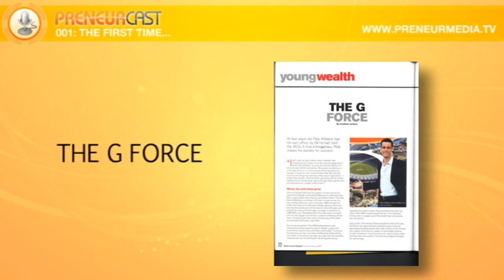Marketing Podcast - Preneurcast: An Introduction [Preneurcast001]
In their first episode together, Pete Williams and Dom Goucher talk about their reasons for producing the show, and get straight into a chat about focus, flow and productivity, where Pete shares some of the books that have influenced him.

Video Time Code:

01:42
Introduction to Pete WIlliams

02:47
Introduction to Dominic Goucher

08:29
The Pomodoro Technique: Is It Right For You?

17:04
The Theory of Free Writing

21:33
How to Use Mind Maps to Unleash Your Brain's Creativity and Potential

Books Mentioned:
Accidental Genius - Mark Levy
Bird by Bird - Anne Lamott

to download the audio of this episode.